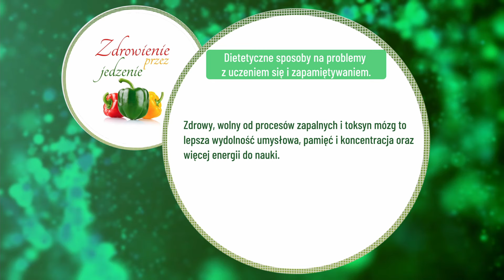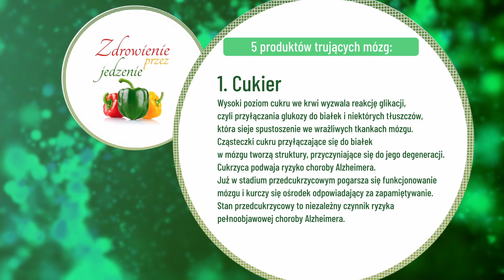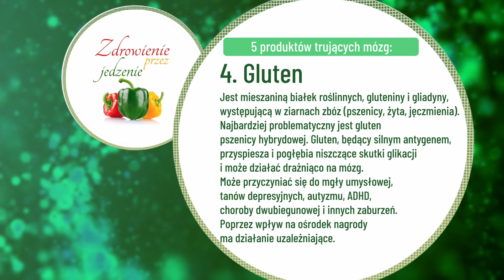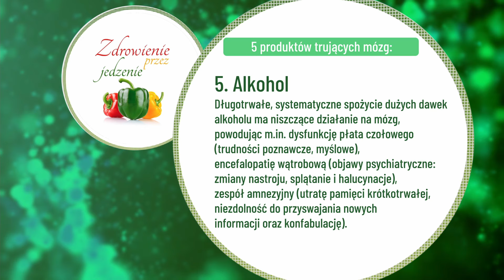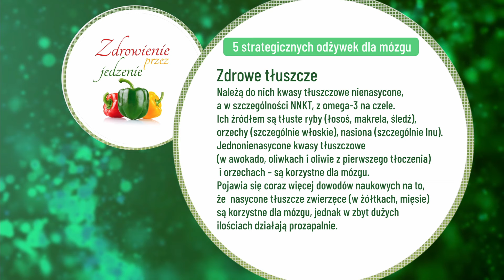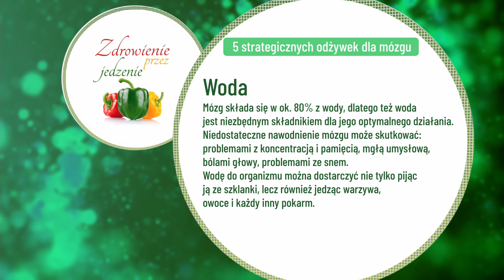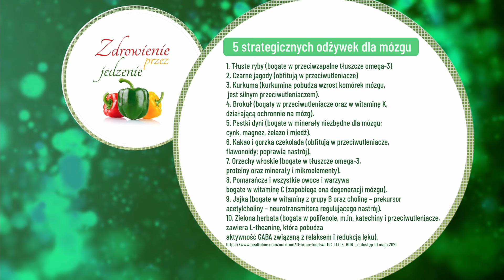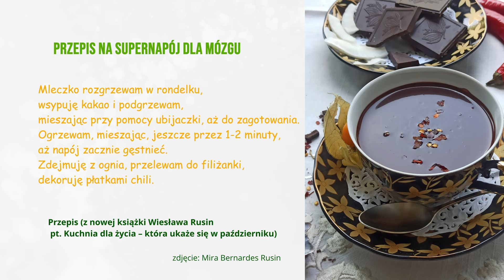Dieta dla równowagi psychicznej. Jelita drugi mózg.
Mamy jeden mózg w głowie a drugi... w brzuchu. I obydwa wpływają na siebie i na nasze samopoczucie, zdolność uczenia się, nastrój. W filmie opowiemy o tej relacji i jej wpływie nasze funkcjonowanie. A także o pokarmach, które odżywiają mózg. I takich, które go wyniszczają. Wspominamy też o metalach ciężkich i innych substancjach niebezpiecznych dla mózgu.